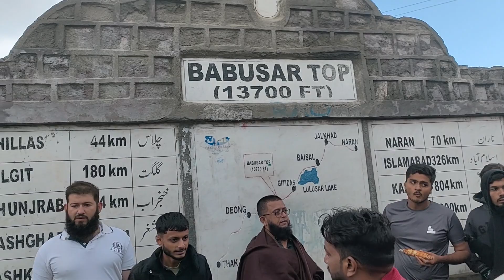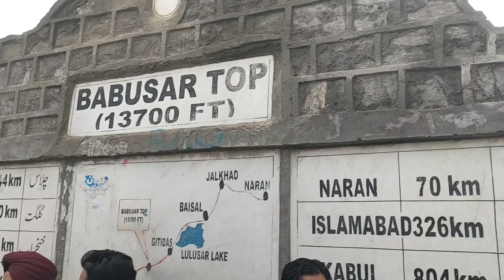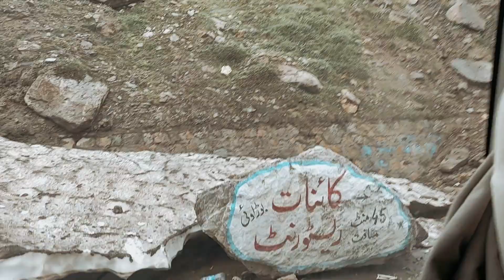Mosam Hai Piyara. Dil Hai Aawara. Kitna Hai Piyara Babusar Top Ka Nazara